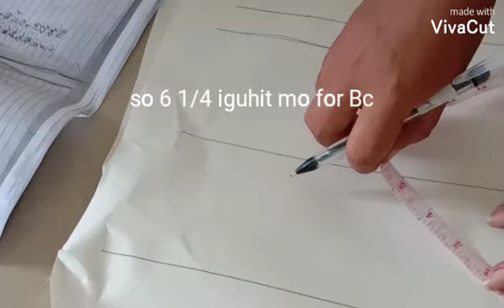PAANO Gumawa ng pattern ng sleeve fast easy way Turorials for beginners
how to make sleeve pattern in fast easy way tutorials for beginners